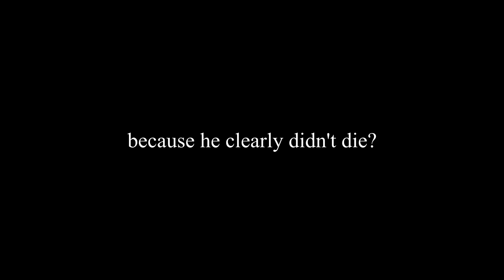using cheat to land hooks?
Install Raid for Free ✅ Mobile and PC and get a special starter pack 💥 Available only for the next 30 days 💥

Intro/Outro: Gangsta - Fabiana